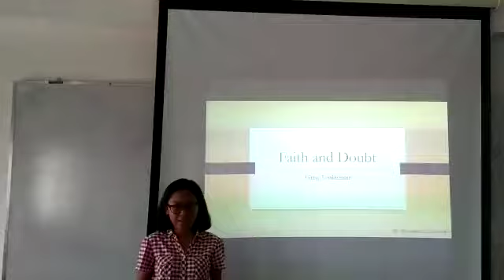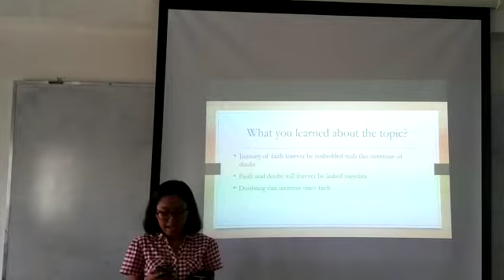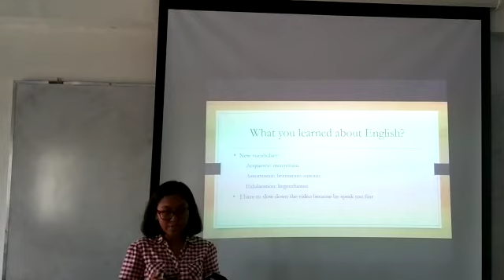Rosedika - Review Youtube TED Talks "Faith and Doubt" by Greg Tonkinson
English Class B STFT Jakarta 2019

Source video: TED - Faith and Doubt | Greg Tonkinson